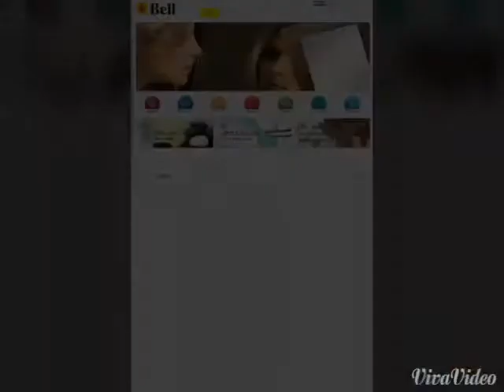Bell sanitary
Bell sanitarywares, bell bathwares